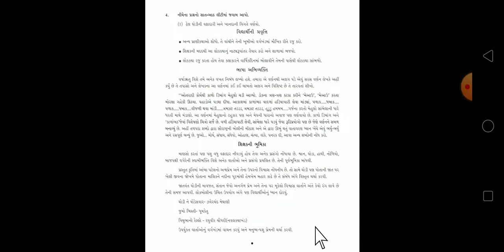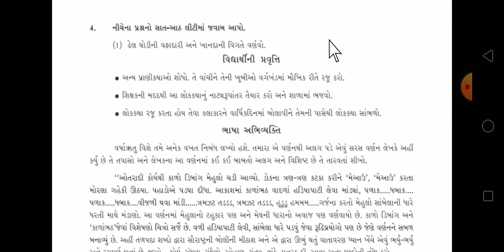std-10 Gujarati Dt-11-12-20 part-1